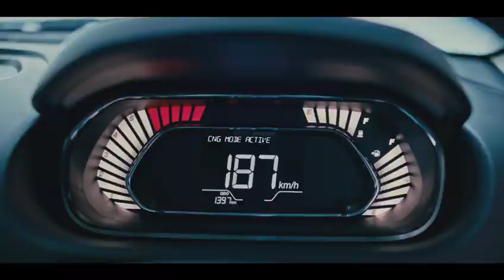Tata Tiago EV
Fvo in Hinglish - Sneha Suresh